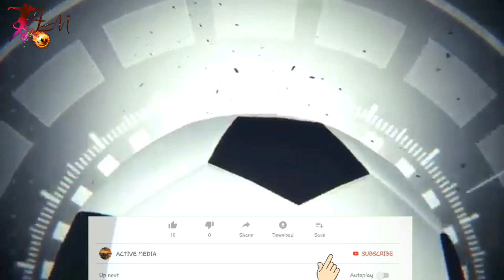مسی تنها و خسته | بازگشت تماشا چی در لیگ برتر| دمبله و ۵ م ضرر به بارسا| رونالدو به این دلیل میماند